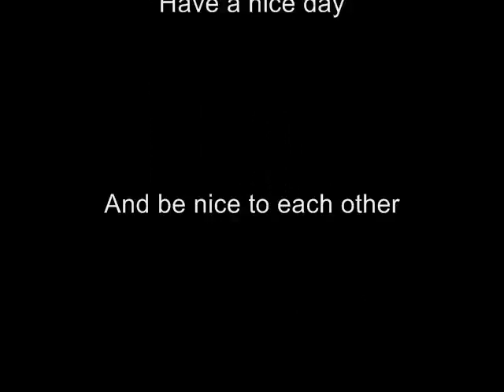Mr. Wiggly - Checkmate Me